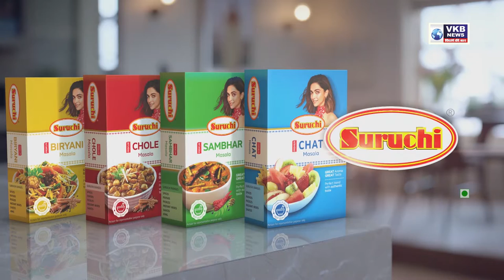चाकूच्या धाकावर वृद्धेची लूट